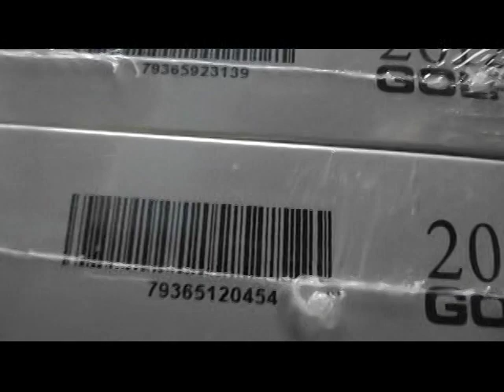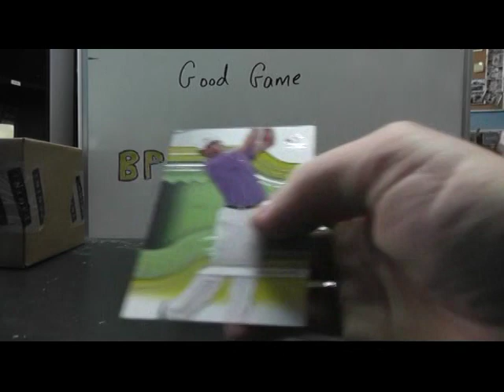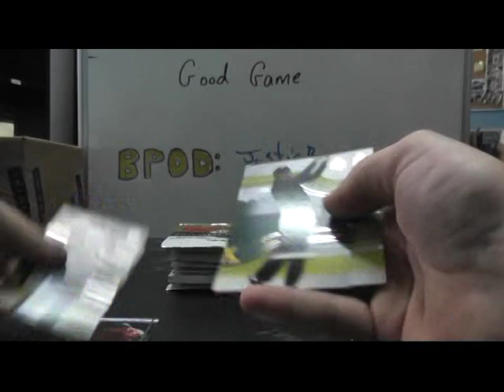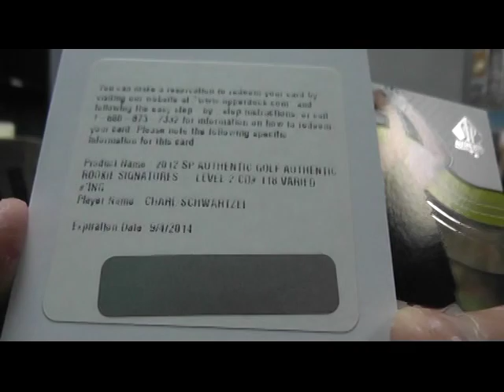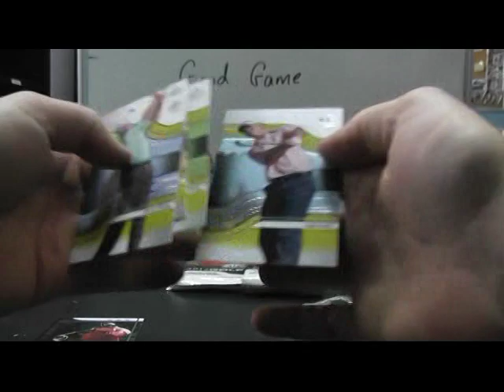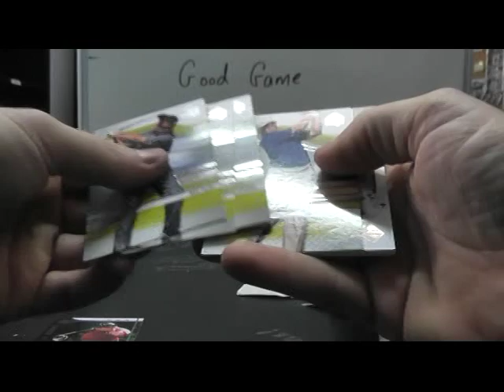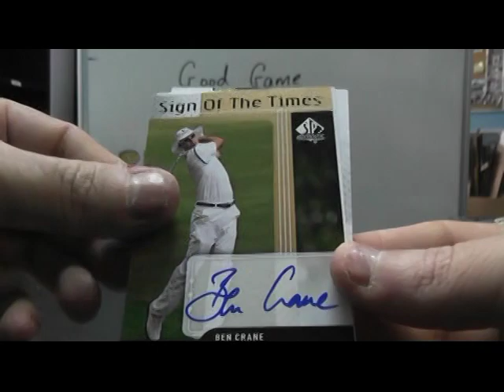ACE's 2012 Sp Authentic GOLF 2 Box Break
Thanks a lot Ace, Chris J.